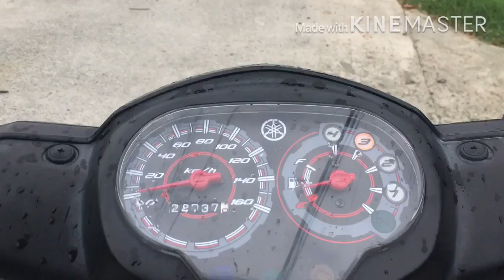Delivery Boy // Vlog 007